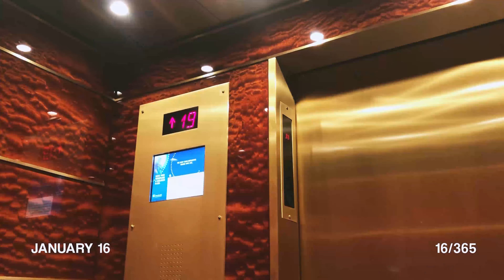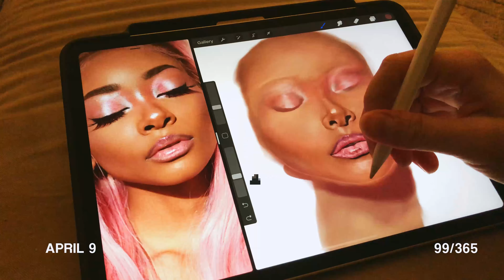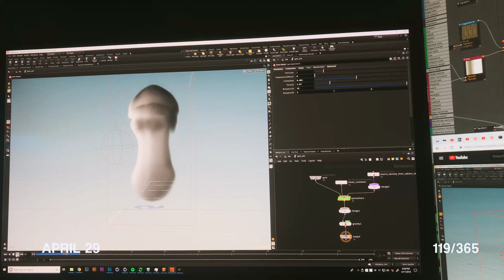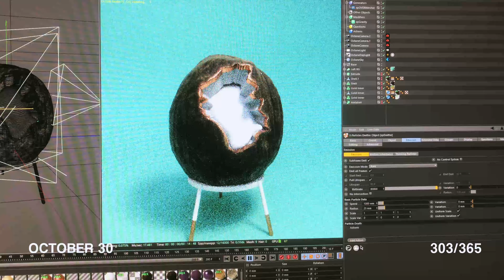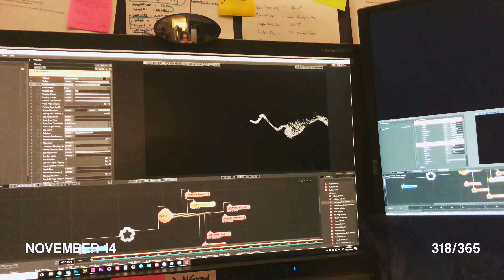One Second a Day in 2019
I was inspired by Jasmine Rossol to do this one second a day video.  Not gonna lie,  there were days I forgot to film, so I did double up on other days. But for the most part, this video is very true to my daily life.  It's interesting to see what I chose to show day to day.  I realized there were some parts of my life that I filmed too often (like my commute into nyc lol), and parts where I left a lot out, like my photography, cgi and retouching that I do nearly everyday at my job or at home.  It also just makes me appreciate summer so much more haha, seeing the transitions fly by in seconds.  And it makes me appreciate the moments I have with family and friends, and of course, my pets :)

I hope it helps you to appreciate the little things in life, and perhaps inspires you to try this one year as well.

Shot on my IPhone 8 in 4k, and on my Sony a6400.